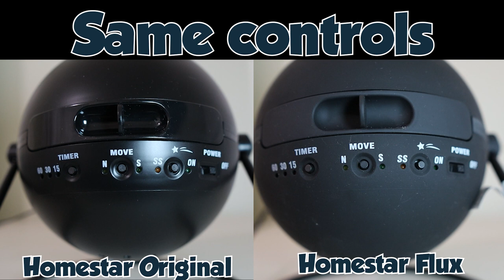The key differences between the Original and Flux projectors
We are a participant in the Amazon Services LLC Associates Program, an affiliate advertising program designed to provide a means for sites to earn advertising fees by advertising and linking to Amazon.